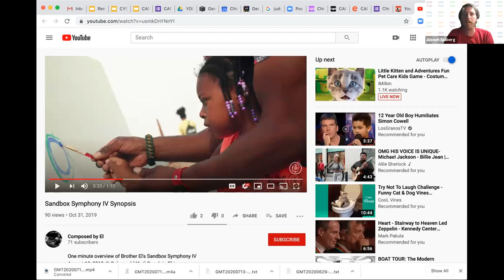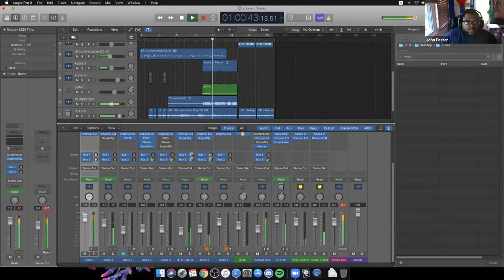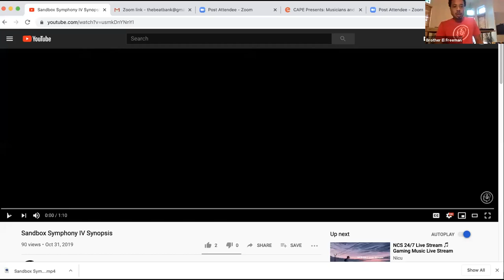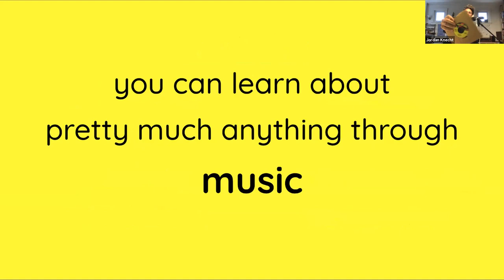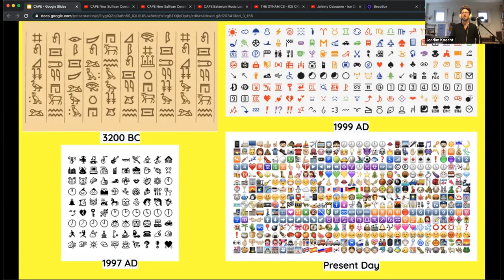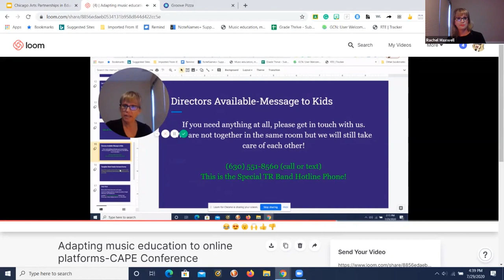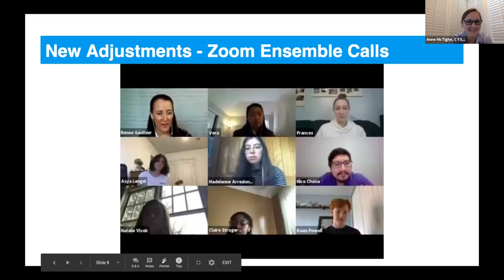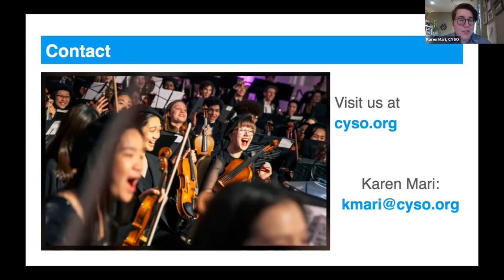CAPE Presents: Musicians and Music Educators in Dialogue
Regardless of genre or locality, musicians around the globe have responded creatively and quickly to the pandemic. At this public online event, John Foster (Jazz Institute of Chicago),  Lional Brother El Freeman (The Beat Bank), Jordan Knecht (Interdisciplinary Artist), Rachel Maxwell (Music teacher, Oswego IL), and Anne Huynh McTighe and Karen Mari (Chicago Youth Symphony Orchestra) discuss morphing and adapting their practices to online spaces. The conversation will be facilitated by Joseph Spilberg, Associate Director of Education, CAPE.